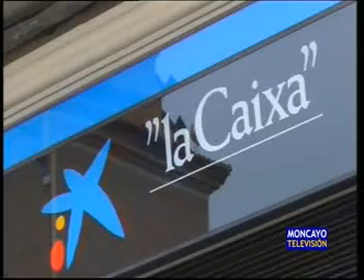La Caixa entrega mil euros a un turiasonense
La entidad bancaria La Caixa sortea cada mes entre sus clientes con la nómina domiciliada mil premios de 1.000 euros cada uno. En el mes de enero, uno de estos premios fue a parar a manos de un vecino de Tarazona, que esta mañana ha recogido de forma simbólica el cheque que le acredita como ganador.